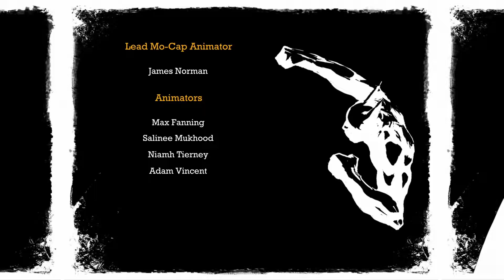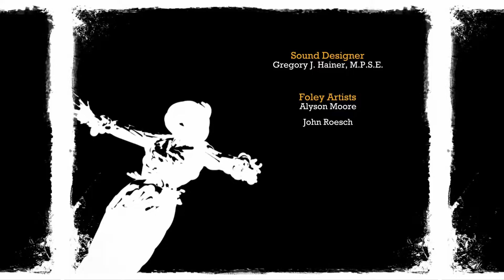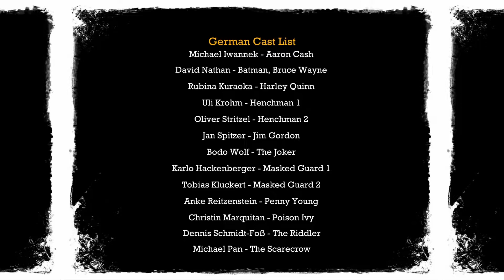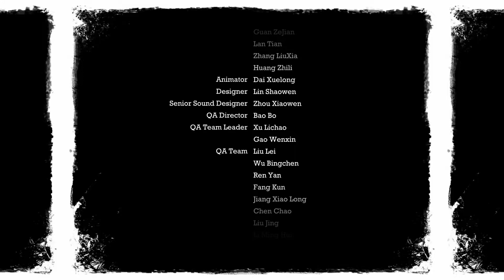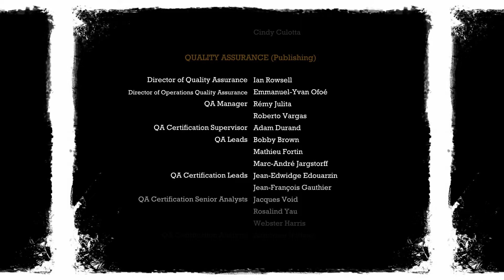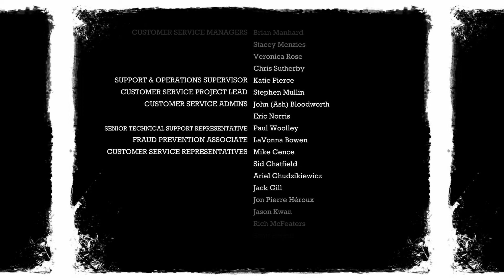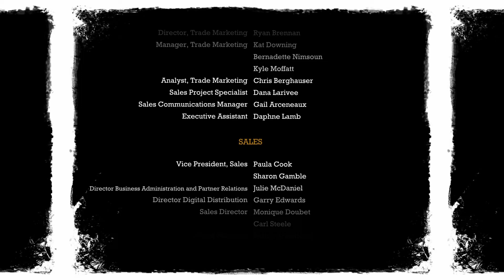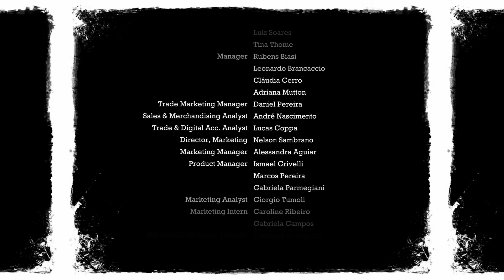Batman Arkham Asylum - Joker on steroids - Ending